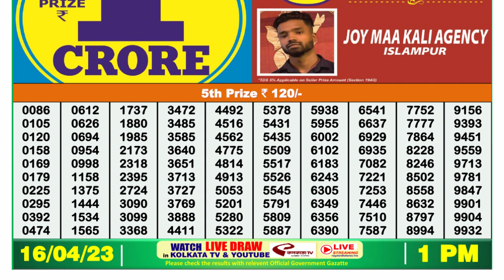Dear Lottery Sambad 1pm today 16.04.23 Nagaland State Lottery Result